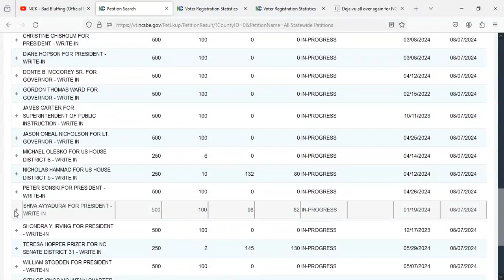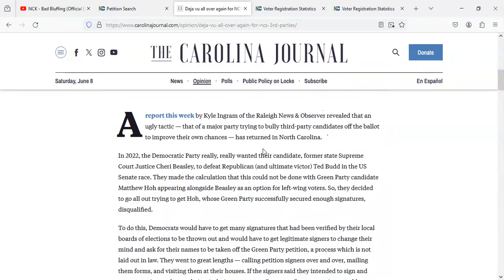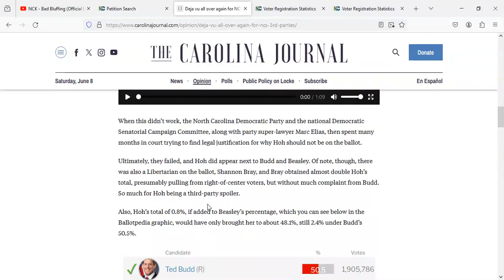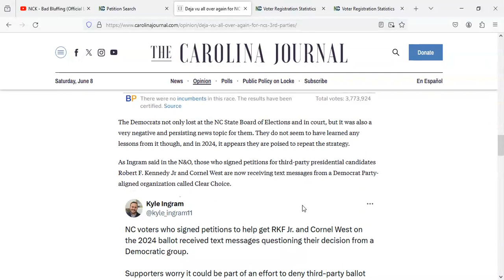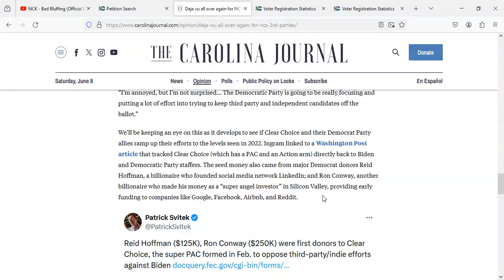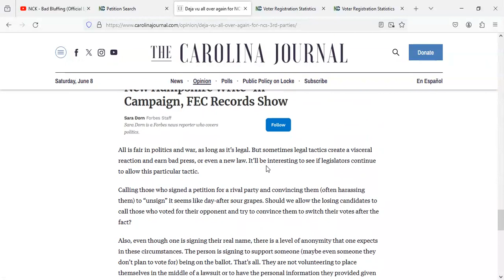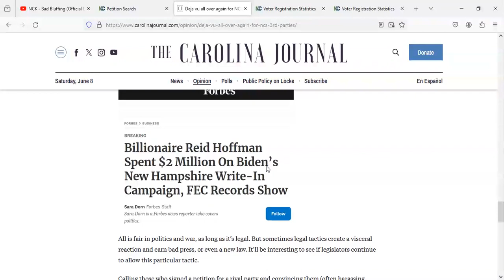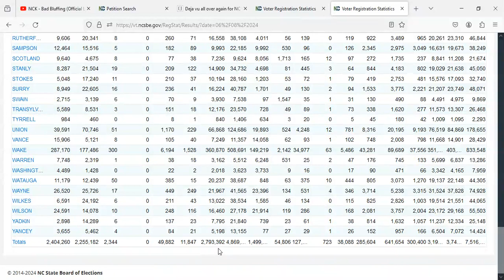Talking About North Carolina's Voter Registration Statistics And Petitions: 06/08/2024